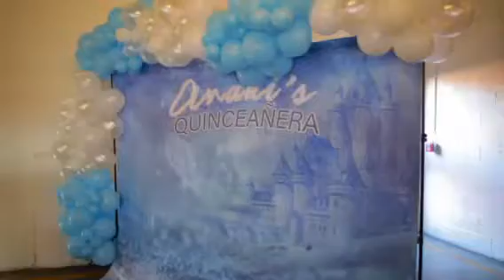Anahi Paulino’s Quince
Anahi’s Quince at Monday Night Brewery in Atlanta, GA.  A Quinceañero is a celebration of a girl's 15th birthday in Latin American cultures.  It is often a lavish and elaborate celebration that marks the transition from childhood to adulthood.
The celebration often includes a number of cultural and traditional elements, such as a formal dress for the birthday girl, a court of honor (which includes the girl's closest friends and family members), and a choreographed dance.

It is common for the celebration to be attended by guests of different ages, from young children to older adults. This is because the Quinceañero is not just a celebration of the girl's birthday, but also a celebration of her coming of age, and a celebration of the community. The celebration bring family and friend together and it is often seen as a way to bring different generations together and to strengthen the ties between them.

Anahi received 4 blessings, uncles and a prayer from her grandmother. She gave away her “last dolls” symbolic of growing up.

Inviting a mix of age groups to the celebration is also a way to pass on cultural and traditional values and customs to the next generation. This is often emphasized by the Quinceañero ritual, which symbolizes the girl's transition from childhood to adulthood, and her responsibilities and expectations as a young woman in her community.